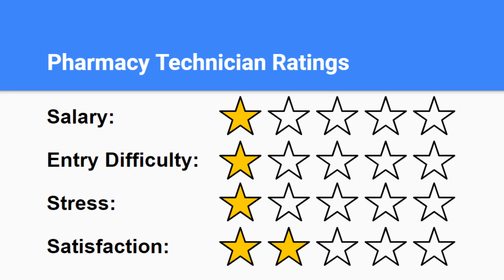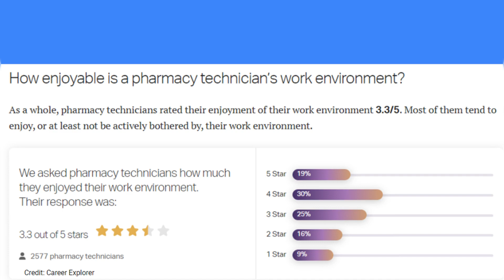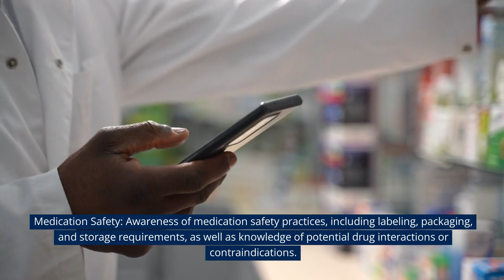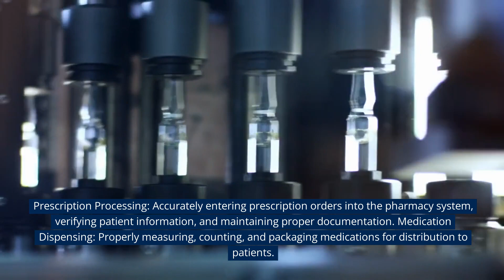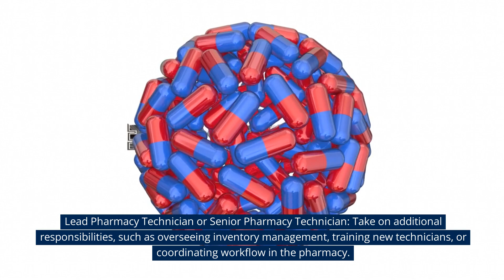Pharmacy Tech Career 101: Your 5 Minute Crash Course!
Join us as we embark on an immersive exploration of the Pharmacy Technician career. Discover how these dedicated professionals assist pharmacists in dispensing medications and provide invaluable support in the healthcare industry. From their crucial role in medication safety to their attention to detail in prescription processing, Pharmacy Technicians are the backbone of the pharmacy realm. Learn about the educational paths, skills required, and the rewarding aspects of this fulfilling career. Get ready to uncover the world of Pharmacy Technicians!